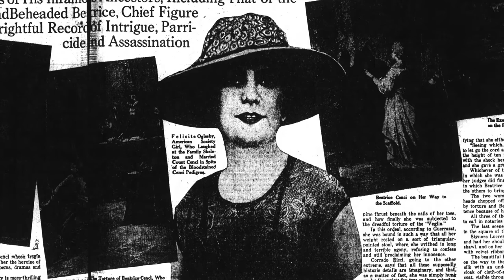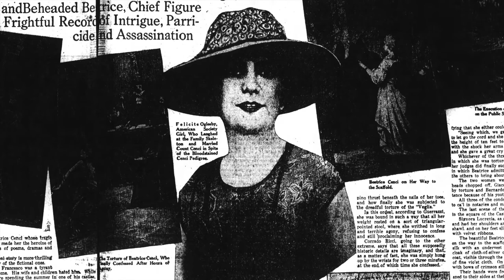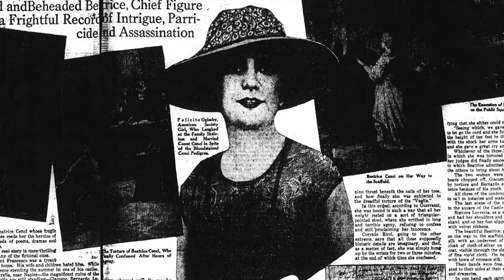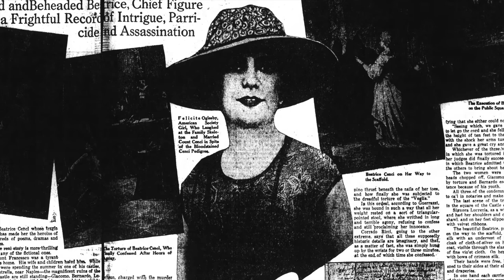Felicite Oglesby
Here's a photo of Felicite Louise Oglesby (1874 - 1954) from November 3, 1924. Felicite was born in Decatur, Illinois in September, 1874 and was the daughter of former Illinois Governor Richard Oglesby. She was well-educated, musically inclined and beautiful. The Oglesbys and Pullman families were friends for years. In fact, Oglesby was a bridesmaid to Florence Pullman in 1896. When she was 21, she became engaged to George Pullman Jr., also 21. While the engagement caught some by surprise, the two seemed to be a good match. However, when George Pullman, Sr. suddenly dies and both twins are practically disinherited from the Pullman fortune, the engagement to Oglesby is suddenly called off. However George remains the subject of attention of young women. Oglesby would go on to marry Italian Count Alefsandro Cenci Bolognetti on July 24, 1924. She died in  Rome on July 29, 1954.